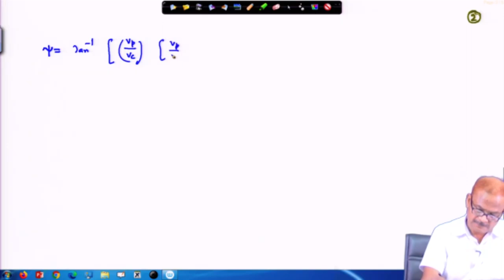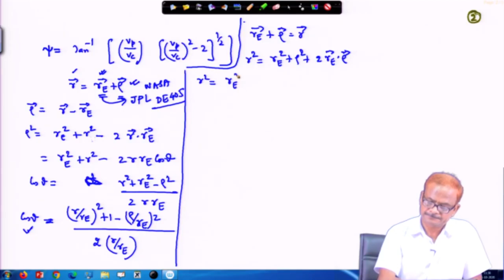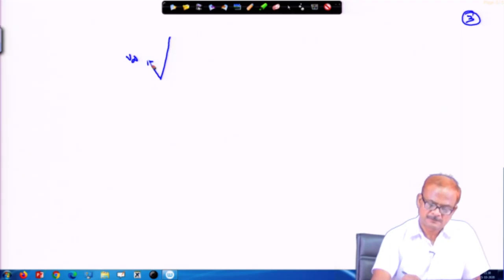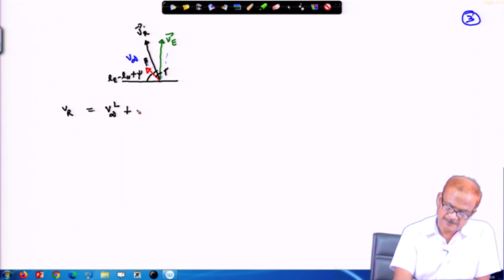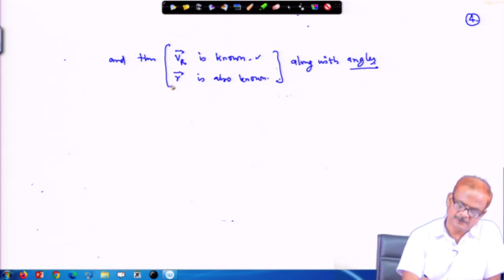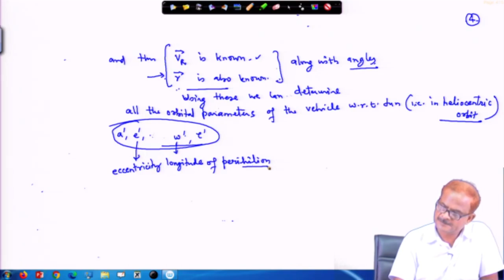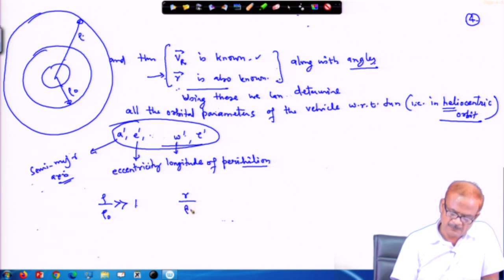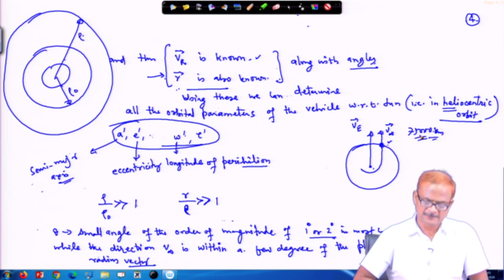Lec 91: Interplanetary Mission